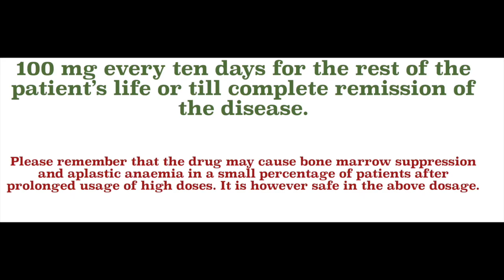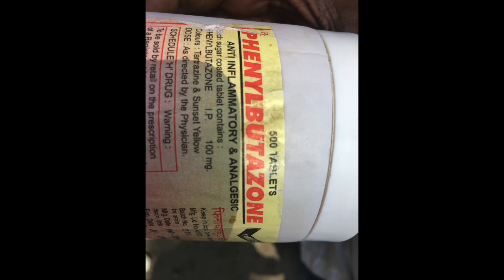PHENYLBUTAZONE IN ANKYLOSING SPONDYLOSIS.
I owe a special thanks to Dr Arvind Diwakar Jain, for this post. This is a fairly interesting story, and you will understand and enjoy the video better if you read the story.
I was introduced to Phenylbutazone as a definitive cure for ankylosing spondylosis about three years ago by Dr Diwakar. When i later visited him, i could see in flesh and blood, the patients whose clinical details he had shared with me earlier. He even arranged for me the first batch of 10 tablets, as the same was not available in medical stores in Chennai.
I have seen cases diagnosed AS some three decades ago, being rendered almost normal by PBZ therapy. In one case, three siblings had the disease. One treated by costly biologicals in a star hospital, by a Rheumatologist ended up with frozen spine, and hips by 40 and died at 45. The two younger brothers treated by Dr Diwakar, were practically normal.
Since my resumption of practice, I have treated about a two dozen cases, all with excellent results.
I have made special efforts to study this drugs and find a lot of fallacies about it and misconceptions as well.
1, This drug doesn't come in the list of drugs banned in India. So it still can be manufactured and sold, if a drug licence is available.
2, This drug is very cheap. About one rupee  or less than one American Cent per tablet. No wonder drug companies don't get any profits making these, (The drug is rarely used in specific conditions, and thus extremely unprofitable to sell at this prices). Thus it is not available in any medical store across India.
3, The drug is not as toxic as portrayed. It does cause an occasional complication, and so we need to monitor WBC count every three to six months.
4, Chapmans Text Book of Rheumatology mentions this as the drug of first choice in AS.
5, Feel free to prescribe and use the drug exclusively for AS and you will be surprised with the results.
As the drug was not available, I began a lengthy correspondence both with Indian FDA and the manufacturers to get it re introduced in India, but I met with limited success only. I have been able to get it manufactured, but it is still not widely available in India.
Since I am mad about orthopaedics, and I want to help the patients who would otherwise be miserable all their lives, needing multiple joint replacements, I have arranged with the manufacturer to make supplies to me, and I shall be happy to help fellow orthopaedic surgeons wanting this in their practice. This is a service for fellow surgeons, being done due to purely altruistic motives.
500 tablets cost some Rs 500. Courier and transport charges to any where in India will be another 500 Rs and administrative charges for procuring the tablets and despatching them to you will cost Rs 1000. Thus for Rs 2000you can get 500 tablets for your own practice.
Interested surgeons can make an online transfer to the following account
Paytmbank 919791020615 Beneficiary Dr L.Prakash
Please send a screenshot of transfer along with your complete postal address by whatsapp to the above number and the medicine will be despatched to you in three working days.

The video below shows two different patients and the response to PBZ in them. The first happy patient iOS one month after starting the treatment and the next one is 8 months after.

The dosage of Phenylbutazone for Ankylosing Spondylosis is given below.

Ankylosing Spondylosis, PBZ regime
100 mg twice daily for one week.
100 mg daily for three weeks.
100 mg twice a week for two months.
100 mg every ten days for the rest of the patient’s life or till complete remission of the disease.